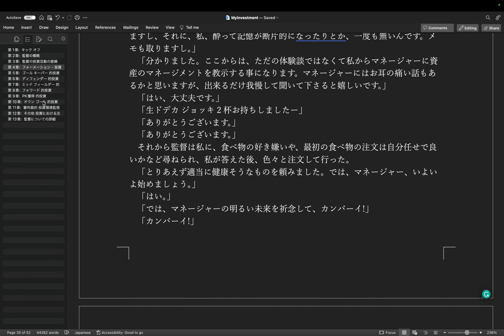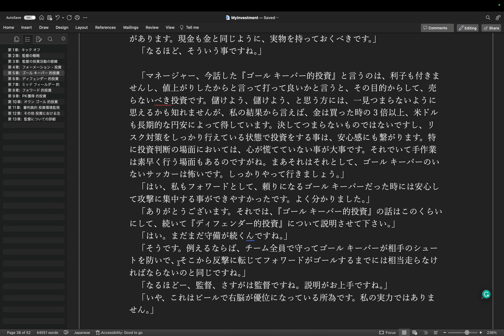執筆: 投資本 step 59 - 「第5章: ゴール キーパー 的投資」の纏め by Hiroki 20231128af